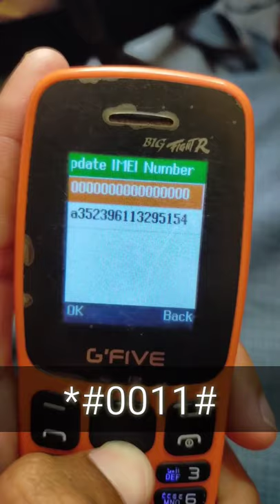G'Five Big Fighter Imei Change Code 100% Working Without PC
G'Five Big Fighter Imei Change Code 100% Working